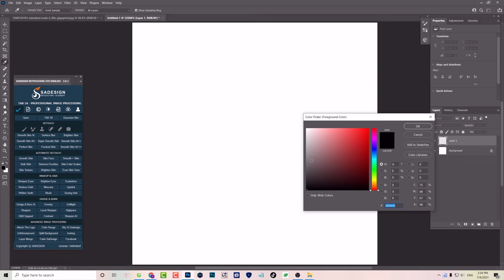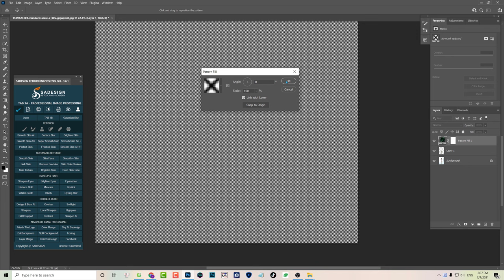Create a Single Grid Sock for Women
❤️ SADESIGN is a channel to guide, share knowledge, experience Photoshop tips & tricks, help us make our work simpler, more effective and more complete.
❤️ SADESIGN with the motto simple, concise, effective. Hope it will be of some help to you in your daily work